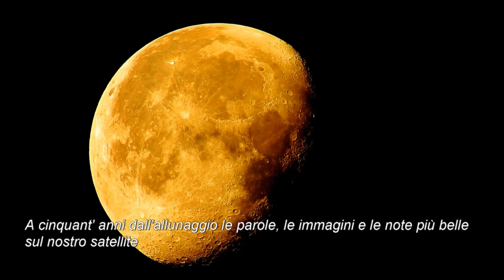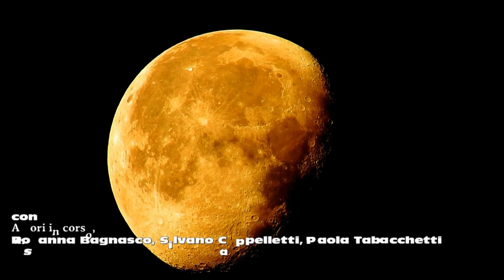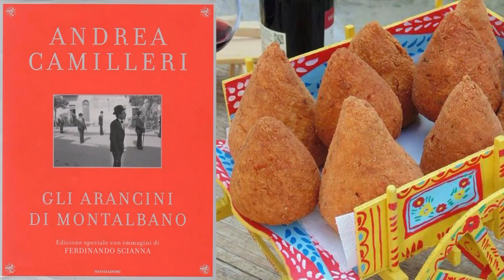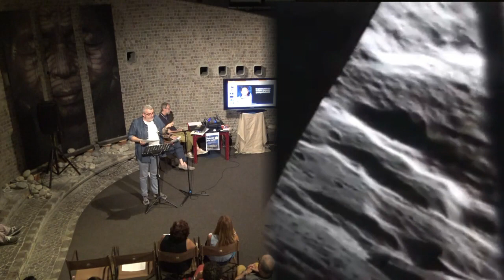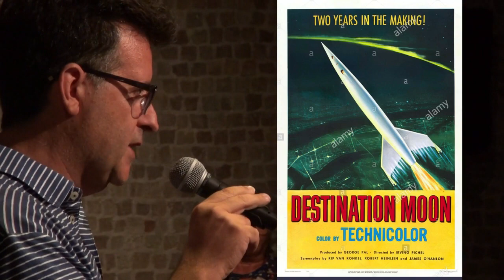VALENZA E LA LUNA 1969 - 2019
CCC           22LUGLIO 2019